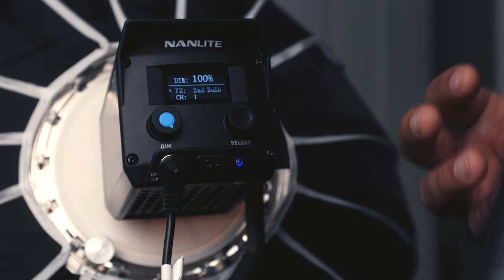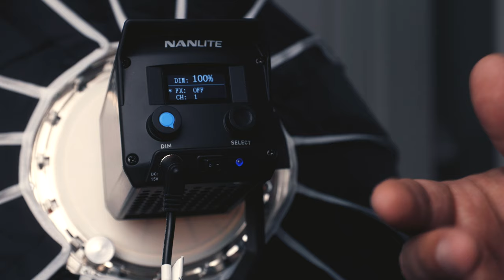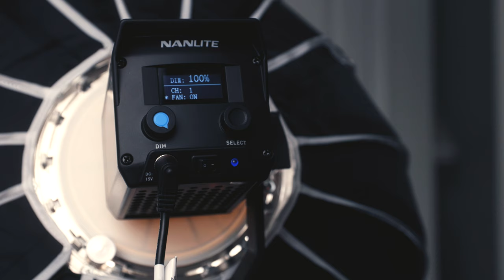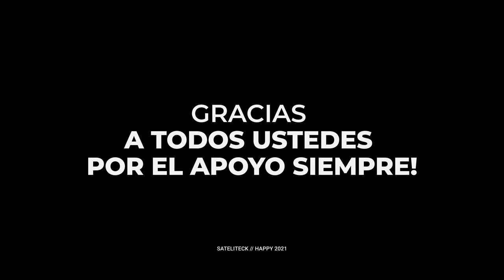NANLITE FORZA 60 (UNBOXING Y MI IMPRESION)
Les traigo ese video para ustedes que estan pensando comprar una buena luz para hacer sus videos sin tener que romper el bolsillo espero les guste el video y gracias por el apoyo!! hasta el proximo.